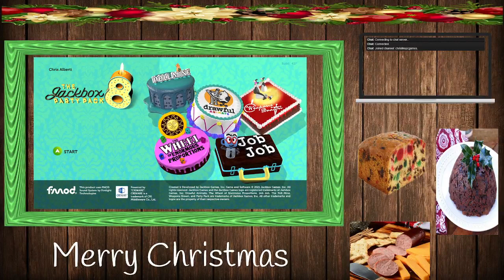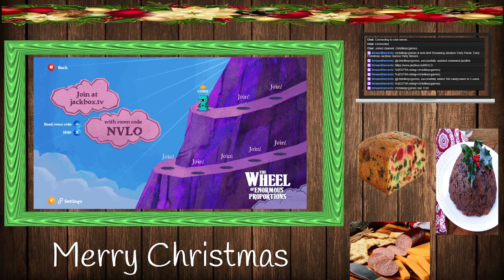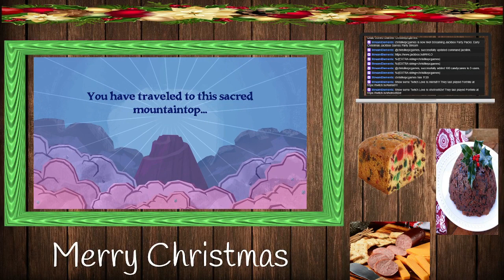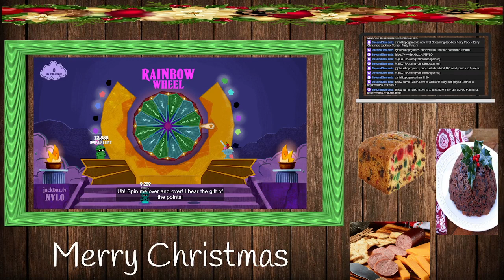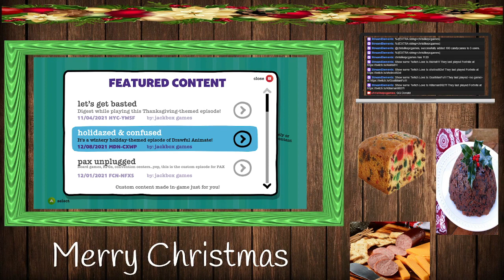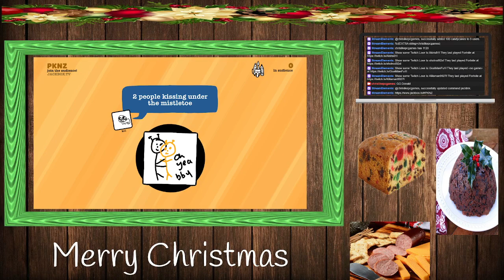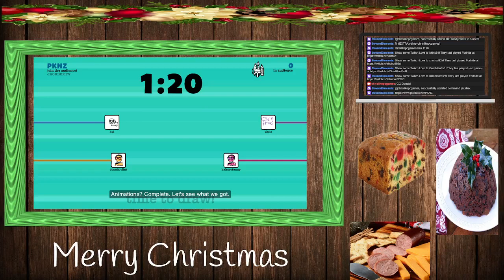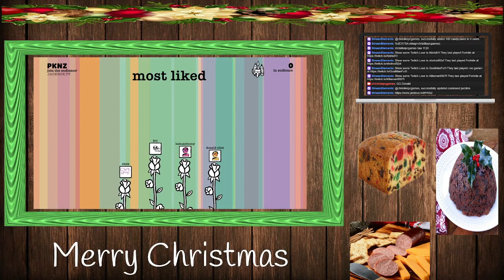Early Christmas Jackbox Games Party Stream